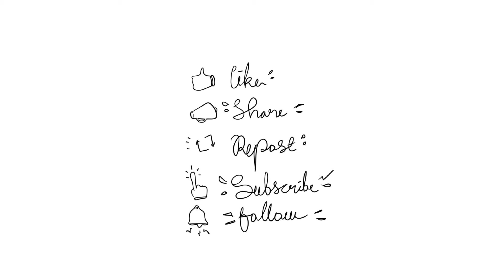Word of the Day: Unseemly | Teens Adda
Happy studying!